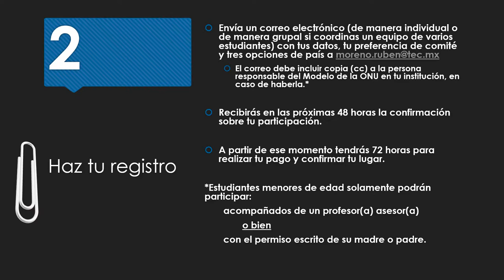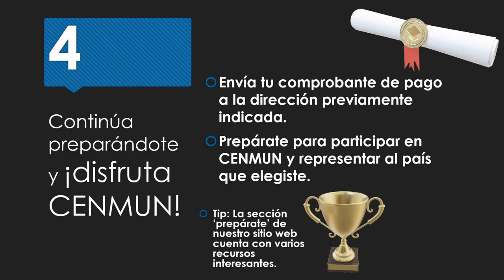Registro CENMUN 2019 - Participantes en general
Este video describe el proceso a seguir para los delegados que se inscriben de otras instituciones, otros campus del Tecnológico de Monterrey o bien de la PrepaTec en Irapuato, exceptuando aquellos que acreditan CENMUN como Actividad Eje en una materia. En este caso, deberán seguir el procedimiento específico para su preparación disponible en nuestra página web.